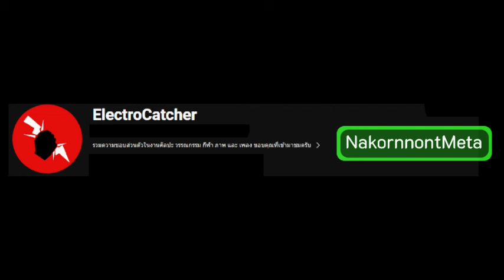สัมภาษณ์โค้ชU18ก่อนปะทะอินโดนีเซีย